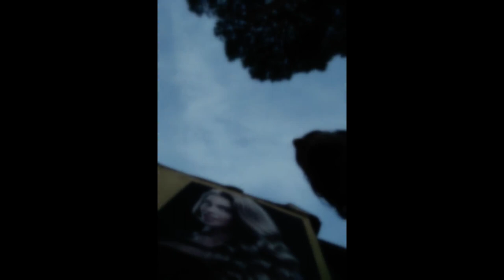S3: Nat Vens' WINDSWEPT Weather Report for David Lynch 10/22/23 (Two Different Initial-Final Parts)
2 - Only Lynchian Keyboard Channel, called "NikolajStavrogin'sKeyboard 2 (Only Lynch)", the channel in which I upload only my interpretations of pieces (mostly by master Angelo Badalamenti) from mr. Lynch's movies

3 - Third Keyboard Channel, called "NikolajStavrogin'sKeyboard 3 (No Lynch)", the exact opposite of the second (that is, the one in which I never load the interpretations of the music from David Lynch's films but those relating to pieces by Angelo outside the world of the good David yes, and in which, even if I haven't been a believer for a long time and the study of Philosophy, in which I graduated in case someone didn't know or if they forgot, influenced me a lot on this) I was "miraculously healed" haha by San Gennaro, Patron Saint here in Naples, for the fact that my interpretation of Händel's aria Lascia ch'io Pianga from Rinaldo reached 10,000 views just last September 19th, and on February 7th (among other thing on the day of my mother's birthday and also that of the legendary Italian singer Vasco Rossi) it reached 100,000 views (now it's going to 243000). Video then uploaded last May 3rd on the occasion of the birthday of the great Danish director Lars von Trier, who has his birthday on April 30th and this year he turned 66; this is because, and I always assume almost everyone knows it here, Lascia ch'io pianga is practically the musical theme of his masterpiece, and which Lars von Trier film is not a masterpiece, Antichrist, from 2009)

00:00 Intro/Preview (Video Part) Windswept by Johnny Jewel (my unique interpretation at the moment and dated end May 2020);
00:20 "Weather Report" Vers. 1;
01:45 Vers. 2